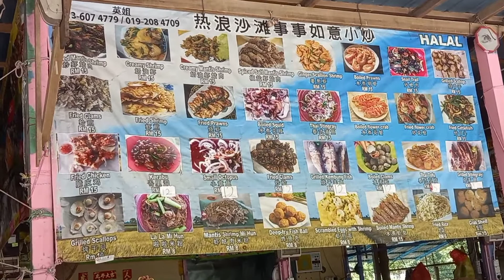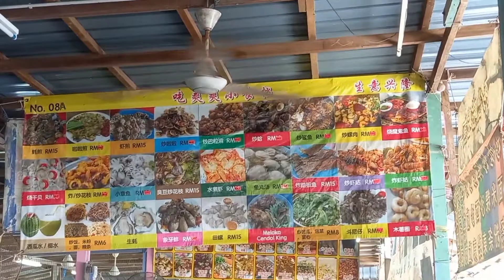Makan tiram mentah